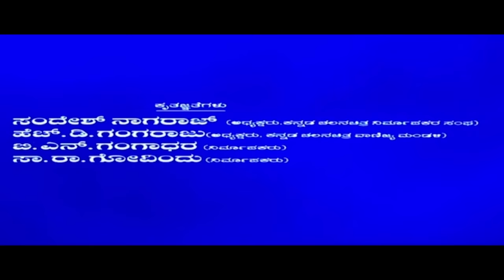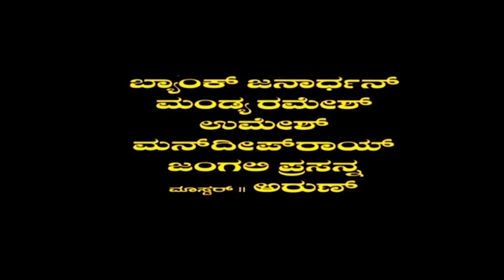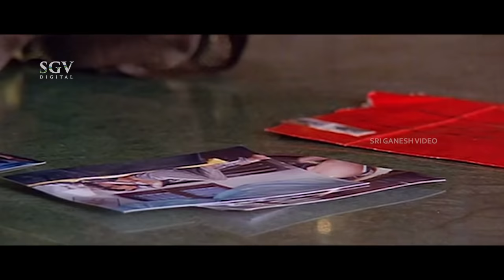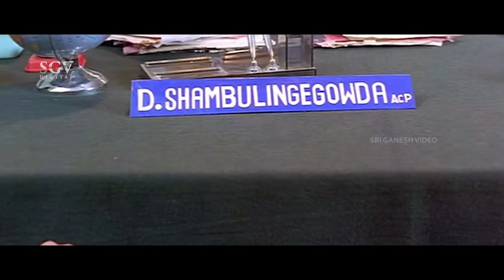Pandu Ranga Vittala | Kannada Full HD Movie | Ravichandran | Rambha | Prema | Shruthi | Thara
Watch Ravichandran, Rambha, Prema and Shruthi playing lead role from the Pandu Ranga Vittala Romantic Comedy Film, Pandu Ranga Vittala Kannada Full HD Movie. On SGV Digital - Kannada Full Movies YouTube Channel.

Starring : Ravichandran, Rambha, Prema, Shruthi, Thara, Ashalatha, Padmini, Avinash, Mukyamanthri Chandru, Ramesh Bhat, Doddanna, Karibasavaiah, Bank Janardhan, Mandya Ramesh, M S Umesh, Mandeep Roy, Junglee Prasanna, Master Arun, Omprakash Rao

Director : Dinesh Babu
Banner : Mega Hit Productions
Producer : A Ganesh, Narayan J
Story : Vijayendra Prasad
Screenplay : Dinesh Babu
Dialogue : Dinesh Babu
Lyrics : V Ravichandran
Year : 2005

1) Bangadi Meenu Song || Manu, Chithra || V Ravichandran

2) Raama Naama Paayasakke Song || Srinivas, Anuradha Sriram || V Ravichandran

3) Thattu Thattu Thattu Baa Song || Hemanth, Chithra   || V Ravichandran

4) Muttu Muttu Muttu Baa  Song || Hemanth, Chithra  || V Ravichandran

5) Odihogona Baa Anthale  Song || L N Shastry, Suma Shastry || V Ravichandran

6) Aha Sexy Ledi Song || Karthik, Nanditha || V Ravichandran

7) Aha Sexy Ledi (Reprise)  Song || Karthik, Nanditha || V Ravichandran

Pandu Ranga Vittala – ಪಾಂಡು ರಂಗ ವಿಠಲ*2005*SGV